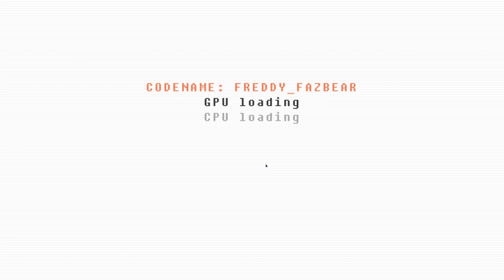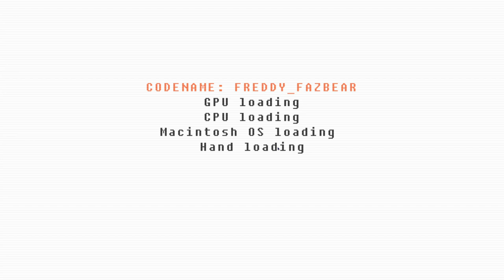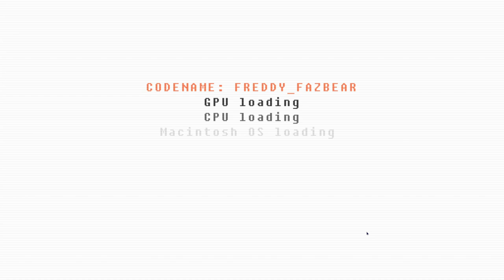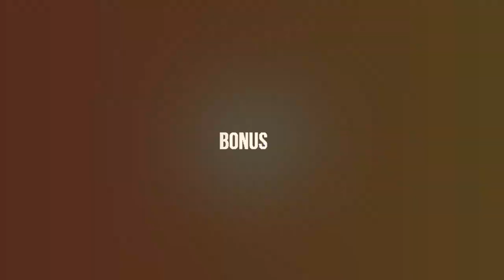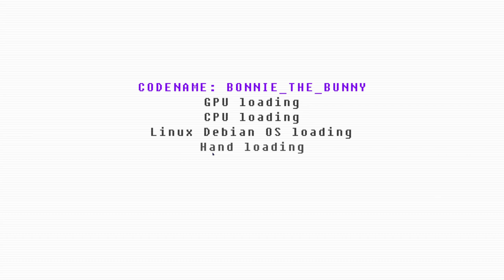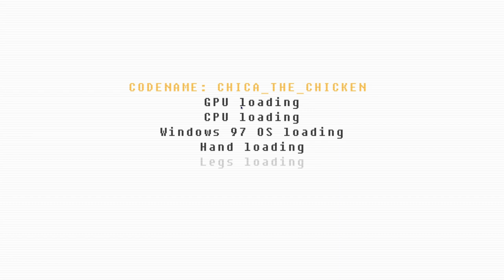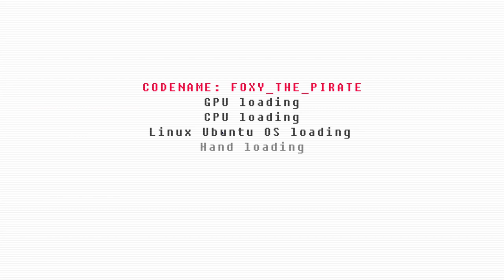FNAF Simulator Origins